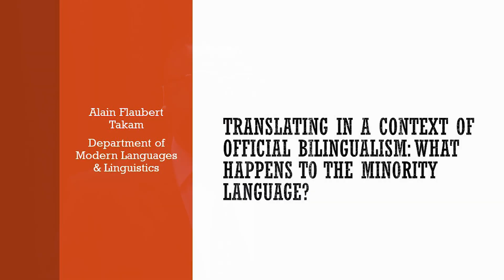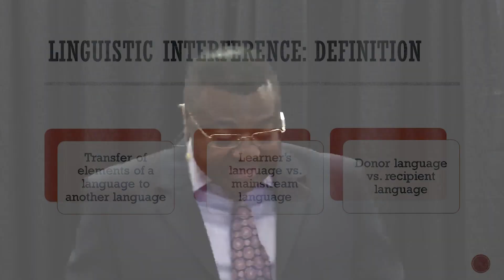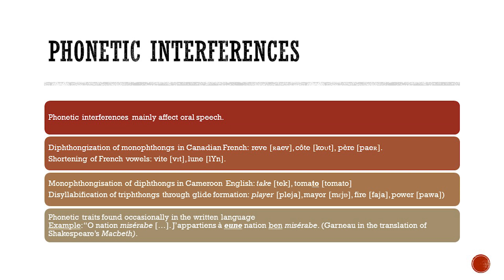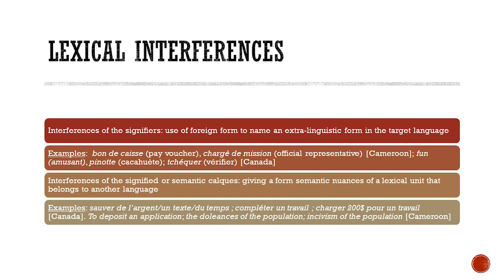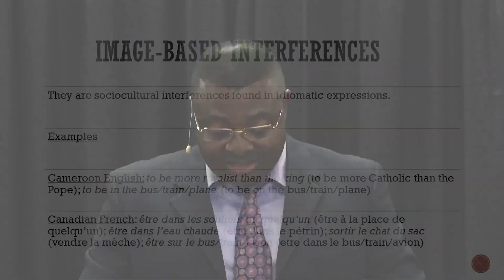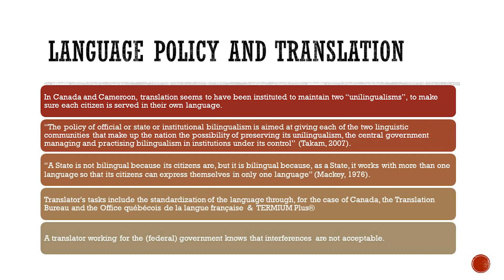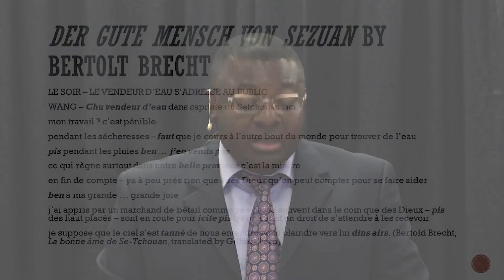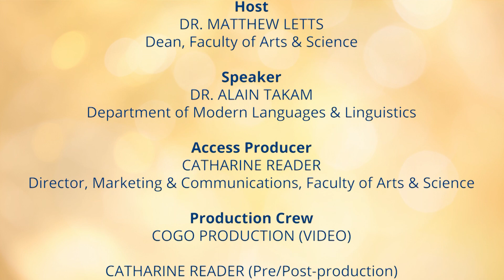Translating in a context of official bilingualism: What happens to the minority language?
Most teachers and educators, translators and interpreters look at interference as a serious language mistake. Interferences are traces of one language in another language. For example, it is observed that Canadian French is heavily influenced by the majority language, English. On the other hand, Cameroon English is heavily influenced, in much the same way, by French, which is the majority language in that country. In both contexts, is this influence avoidable? Is it always a problem?

Whatever the case, translators and educators are normally enjoined to guard against such misuses that threaten the integrity of a specific language and its culture. This prescriptive point of view, which stems from de Saussure’s structural approach to language, does not seem to be tenable in a situation of social and official bilingualism. The objective of this presentation is thus to show that interference, as criticized as it might be from language purists and educators, can still be a good solution to translation and communication in a situation of official or State bilingualism. Canada and Cameroon, the two countries that apply the official policy of English and French bilingualism, will provide ample illustrations during this presentation.